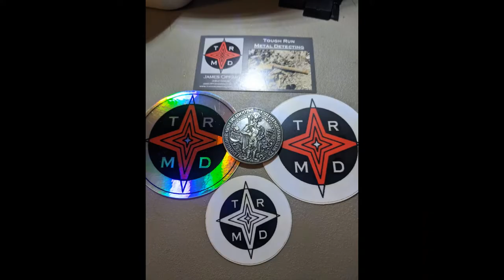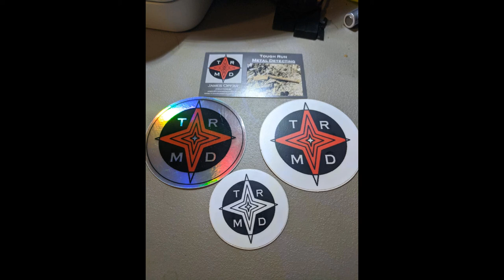1486 Austrian Guldiner 1986 Restrike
I want to thank Tough Run Metal Detecting for the win of this 1986 restrike of an 1486 Austrian Guldiner. This is the 1986 restrike of a 1486 Austria Guldiner which was the first taler silver dollar sized coin of regular issue and is sometimes referred to as the great-grandfather of the crown sized silver coins later issued by countries throughout the World. The coin is 40.1 mm in diameter, is made of .900 fine silver. Here's a link to see some of the history of this coin is.

Tough Run Metal Detecting does a coin toss every Friday on his Facebook page. I had been guessing heads till I finally one. It's a really kool looking coin. I got my Microscope out and did some close up's of the coin so you can see the detail of it. I hope you enjoy my first video on my channel. I promise there will be more to come. Links to Tough Run Medical Detecting below for you all to see his channel.